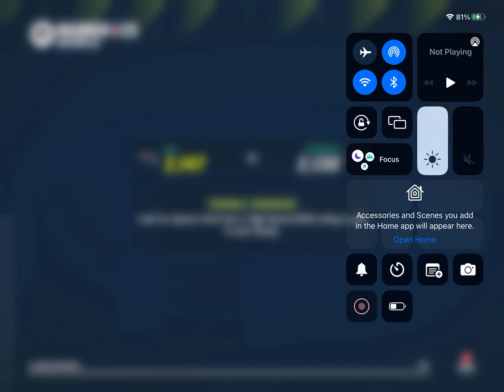Madden Mobile Jets vs Patriots